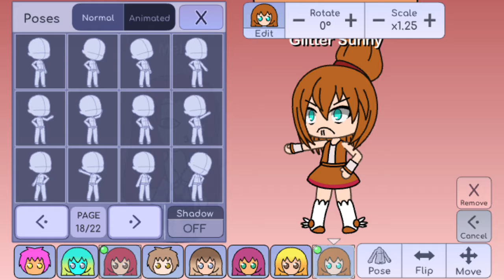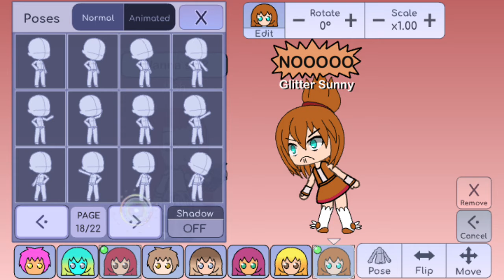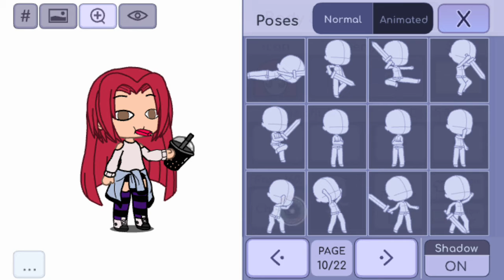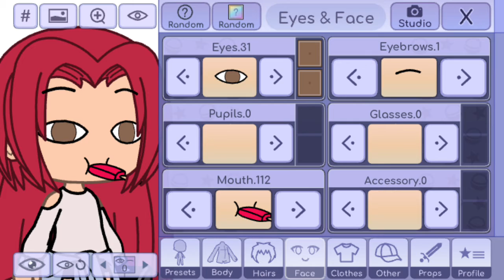🤣Meh drinking coffee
truth is in reality:I DONT LIKE COFFEE 🤣